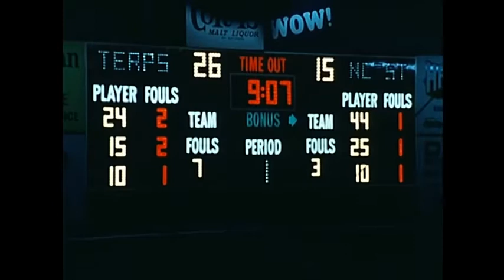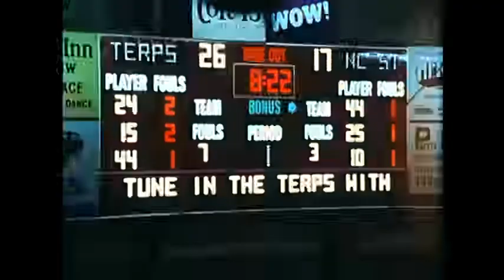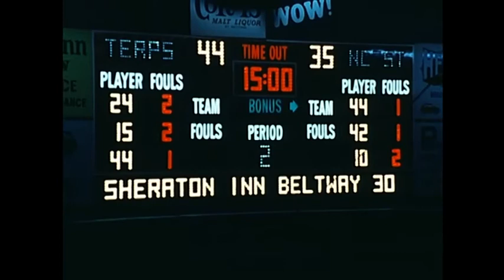Maryland vs NC State: Basketball - January 16, 1975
First half of game - Final Score:  Maryland 103 to NC State 85

For NC State. David Thompson and Monte Towe

For Maryland, Tom Roy, Owen Brown, Steve Sheppard, John Lucas, Mo Howard, Brad Davis and Chris Patton.